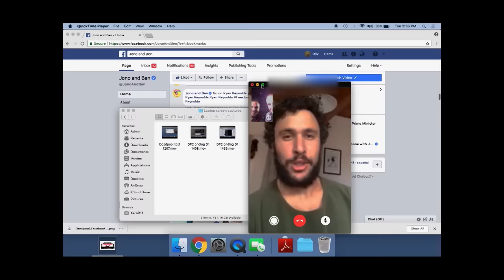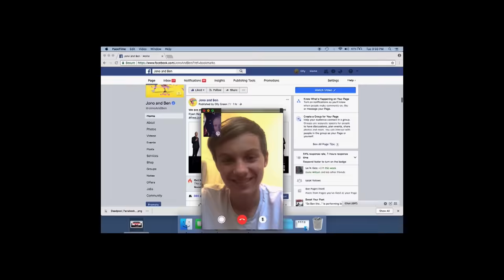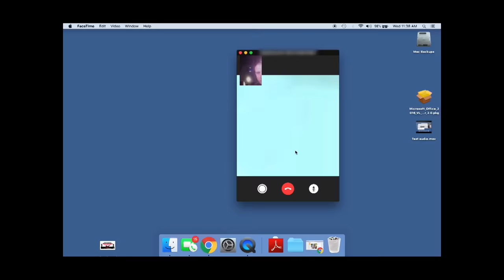We watched the Deadpool 2 trailer on repeat until Ryan Reynolds called us